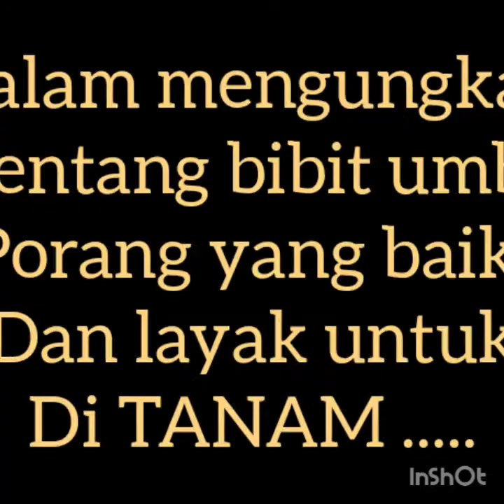Seperti apa bibit UMBI PORANG yang LAYAK DITANAM ? PorangDataranRendah BrebesPorang P3N.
Tidak semua bibit itu berkualitas baik , tidak semua cara tanam itu benar , untuk itu dalam vidio saya kali ini , saya paparkan mengenai bibit yg berkualitas dan kapan penanaman bibit yg baik dan benar menurut sekala tunas .

untuk lebih jelasnya marilah kita tonton vidionya bersama sama !